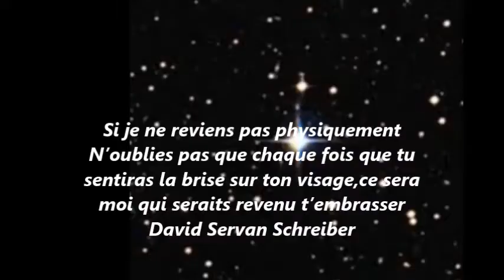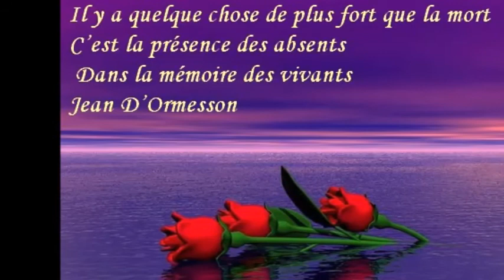citations pour deuil